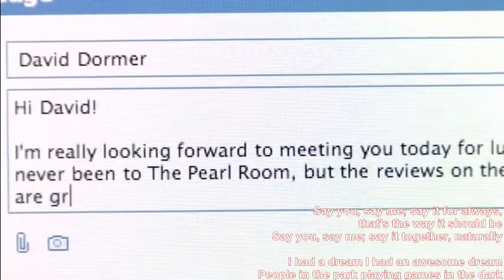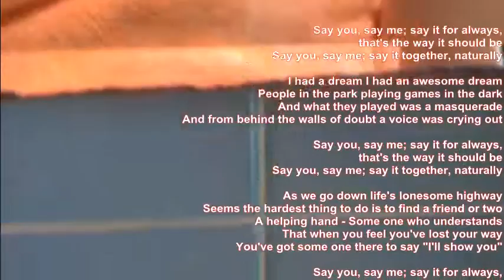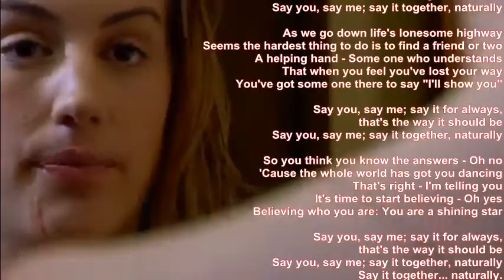Mike Malak -Say You Say Me (L Ritchie, pop cover, lyrics)